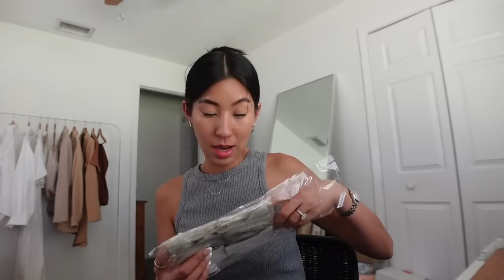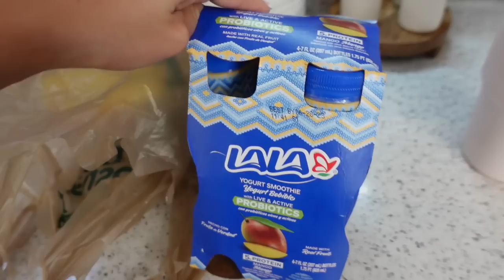Me Toca Ir Nuevamente Al Medico.. Espero Los Análisis Estén Bien..